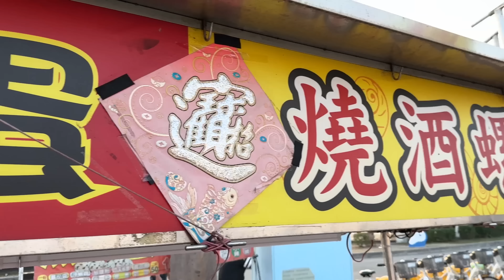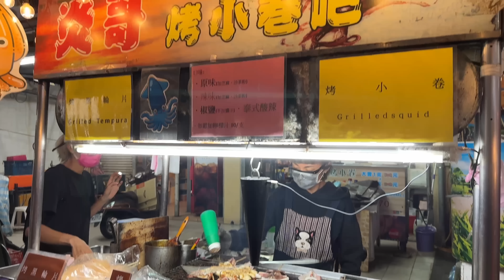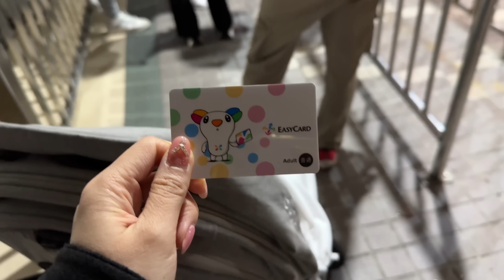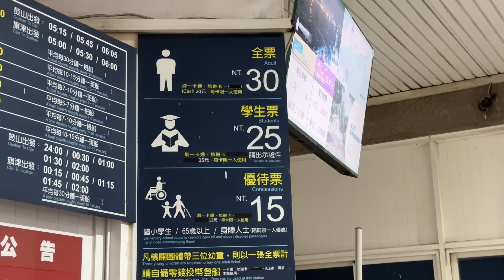HC361|| Chuyến Đi Đảo Cijin Đáng Nhớ